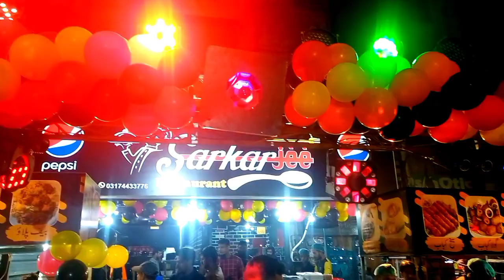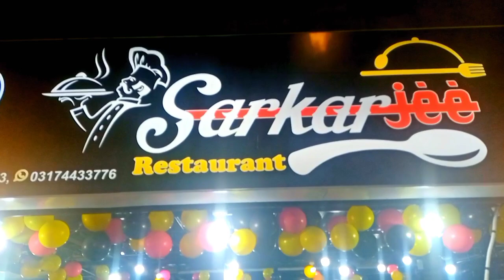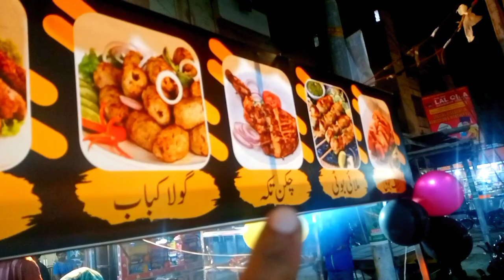Sarkar Jee Restaurant Ki Opening Ceremony | north karachi power house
sarkar jee restaurant
sarkar jee restaurantopen
sarkar jee restaurant opening
sarkar jee new opening
north nazemabad sarkar jee
karachi power house restaurant
rasheed sea food kamari
sea food kamari rasheed sea food
fajer sea food karachi gusya bryani
nli biryani gusya
karachi biryani
reman biryani karachi
karachi sea food fish
fish food street
sarkar jee restaurant open